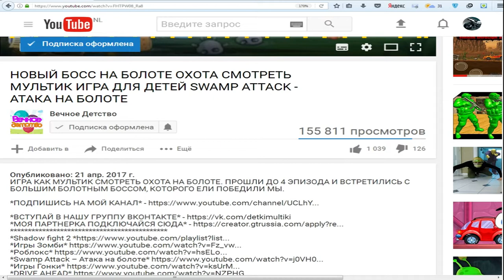БОЙ ТЕНИ 3 ИГРА МУЛЬТИК ДЛЯ ДЕТЕЙ SHADOW FIGHT 3 ФАНИ ГЕЙМС